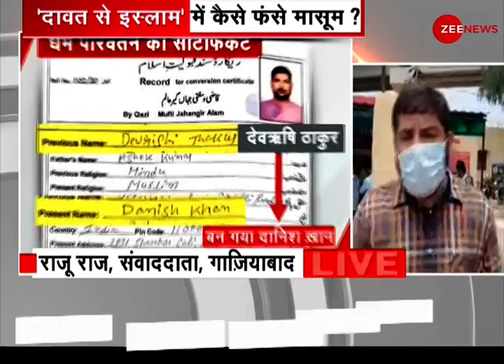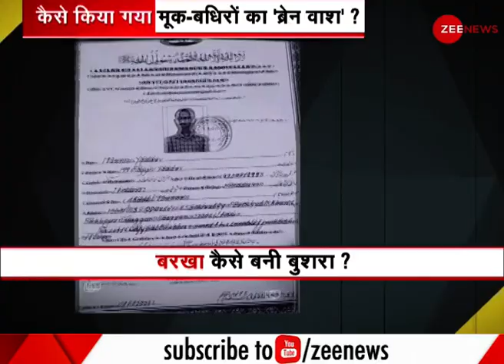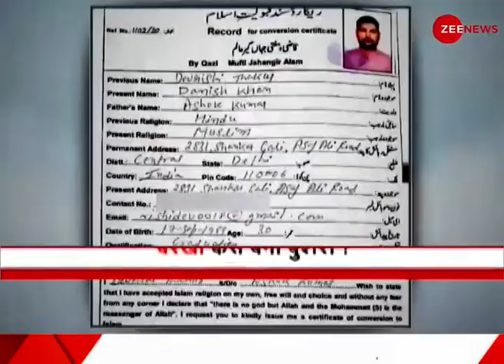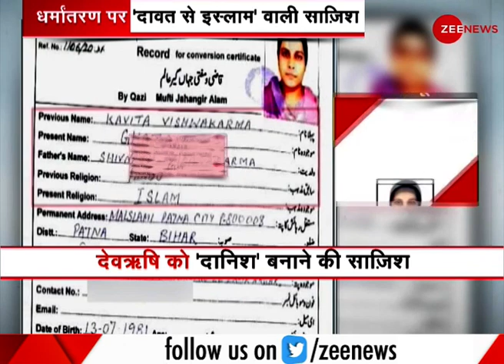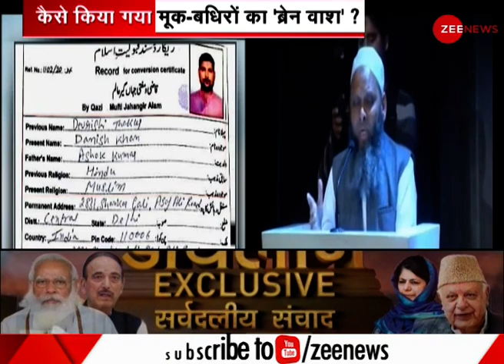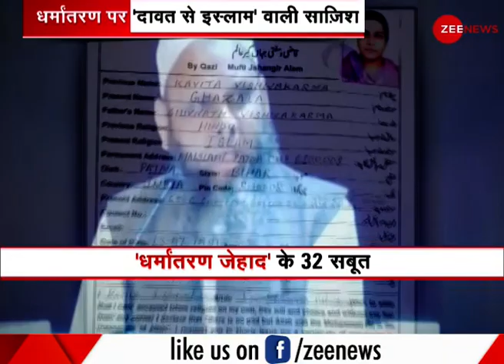सूत्र- दावत के जरिए विश्वास जीतता था उमर गौतम | Maulana Umar Gautam | Latest News | Hindi News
उत्तर प्रदेश पुलिस ने मौलाना उमर गौतम को धर्म परिवर्तन रैकेट में शामिल होने के आरोप में गिरफ्तार किया था। सूत्र के मुताबिक दावत के जरिए विश्वास जीतता था उमर गौतम। देखिए Zee News की ये रिपोर्ट।

Maulana Umar Gautam was arrested by the Uttar Pradesh Police for his involvement in a religious conversion racket. According to the source, Umar Gautam used to win trust through feast. Watch this report of Zee News.